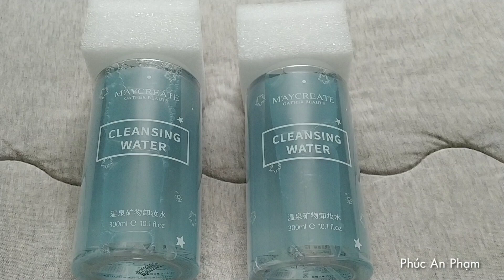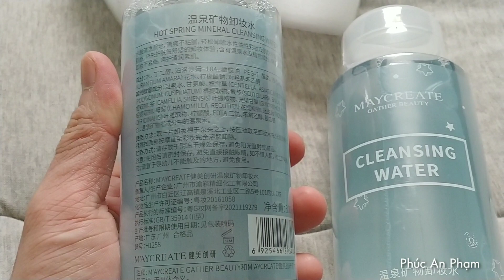Mở Hộp Nước Tẩy Trang Giá Siêu Tốt M'AYCREATE Cleansing Water - Sạch, Rẻ, Đáng Trải Nghiệm.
Nước Tẩy trang nhà M'aycreate ứng dụng nhiều công nghệ tẩy trang tốt và dịu nhẹ đến từ các hãng nổi tiếng. Ngoài mùi hơi gắt, hơi khó chịu thì nước tẩy trang khá sạch, dịu nhẹ và giá siêu rẻ 💯